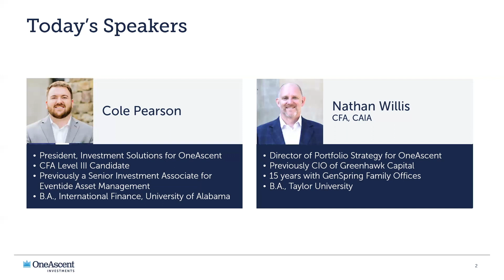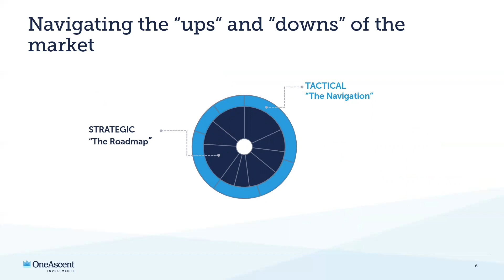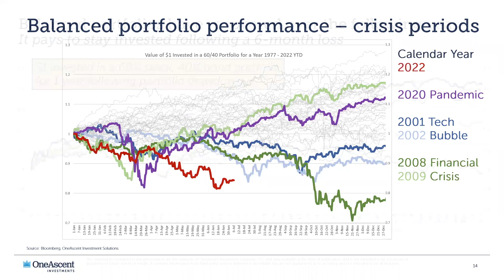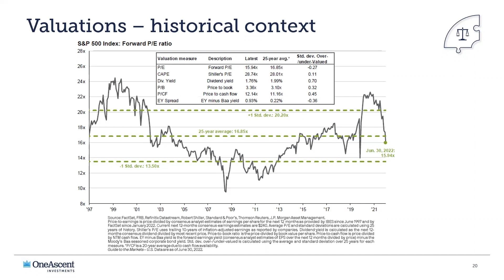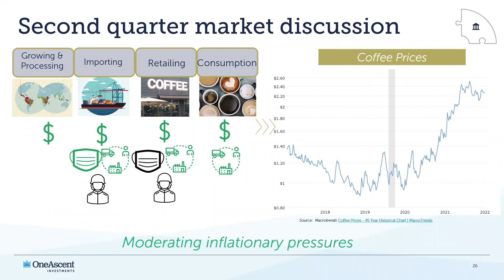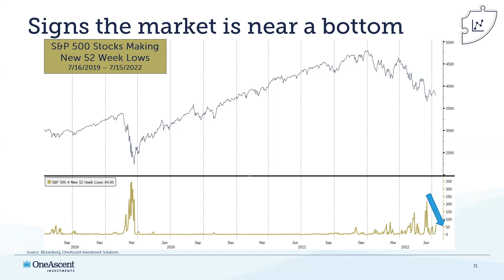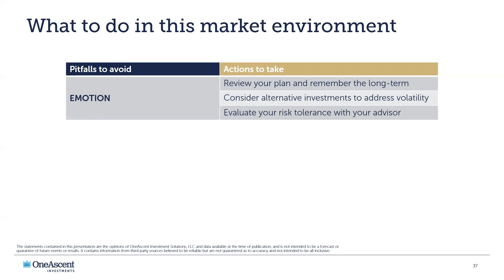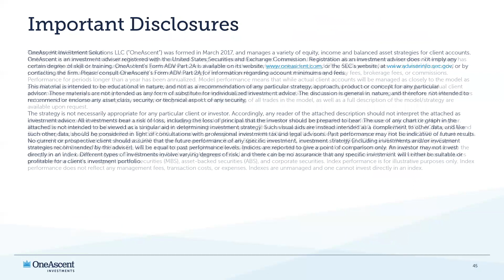OneAscent Market Update Q3 2022 - Market Update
We recently held our Quarterly Market Update Webinar. Watch the replay to hear from a member of the OneAscent Investment Committee, Nathan Willis, on current portfolio positioning and performance.

Featured speakers:
• Cole Pearson, VP of Investment Solutions, OneAscent Investments
• Nathan Willis, Director of Portfolio Strategy, OneAscent Investments

About OneAscent:
OneAscent Investment Solutions manages a variety of Values-Based Investment strategies designed to help investors live aligned with what they value most. Our broad suite of investment solutions include Turnkey Models, Individual Strategies, and Retirement Portfolios that combine a disciplined investment process and a commitment to Values-Based Investing.